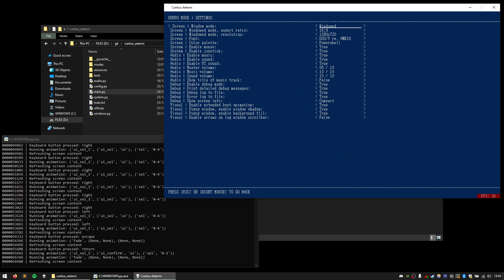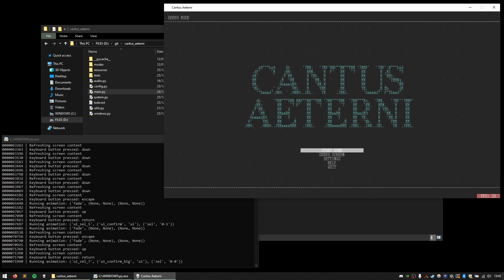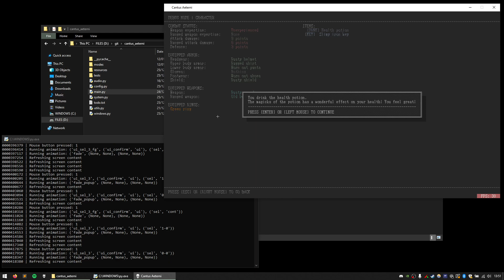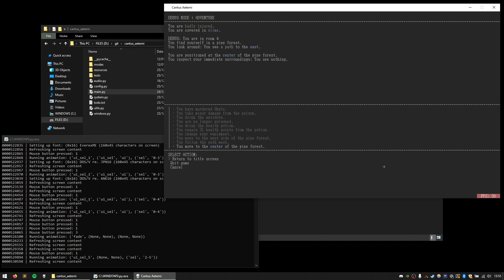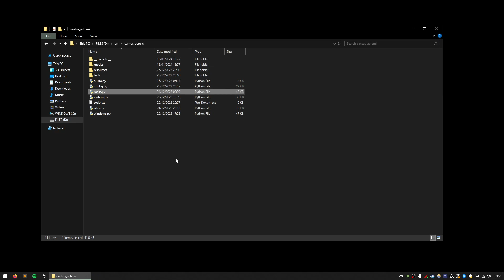Cantus Aeterni v20 (demo)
A text-based adventure game made with pygame in python.